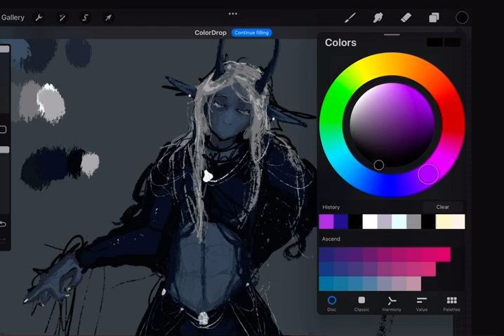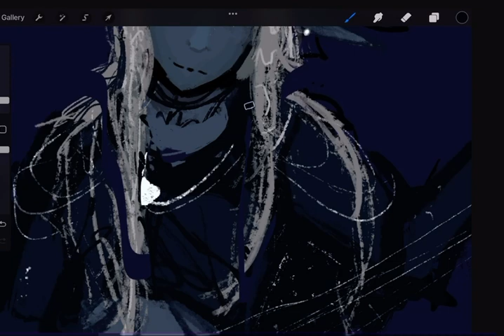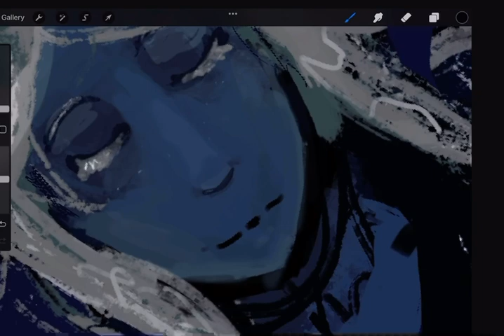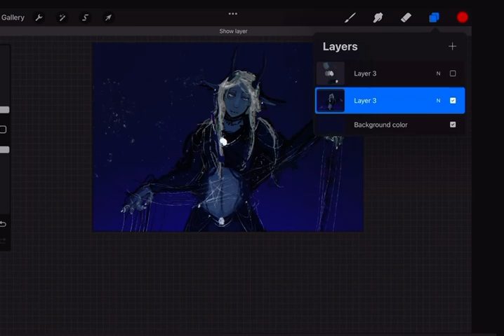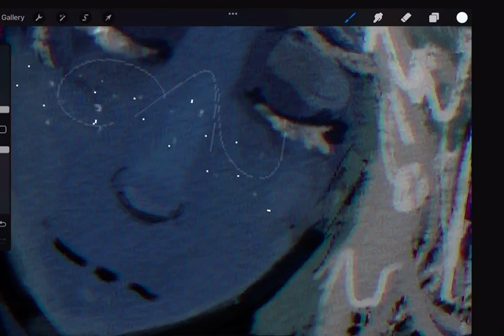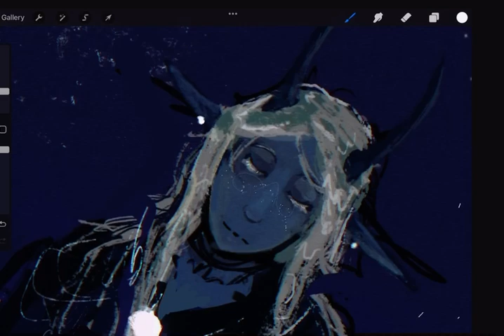Star man pt 3 speedpaint 7 (finished)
I finished it 👽👍🏼